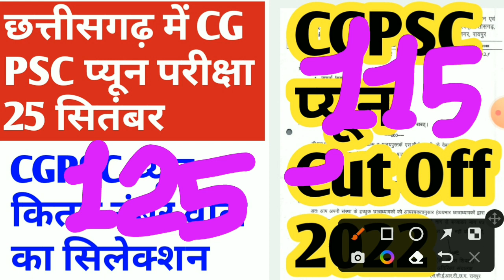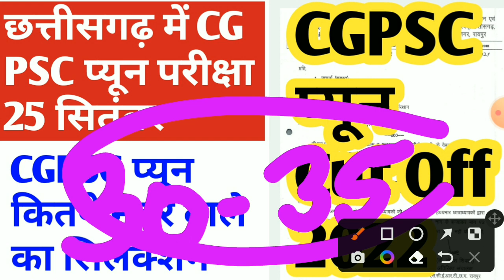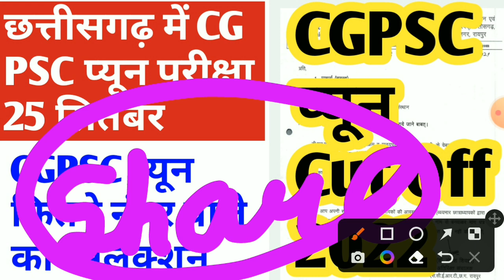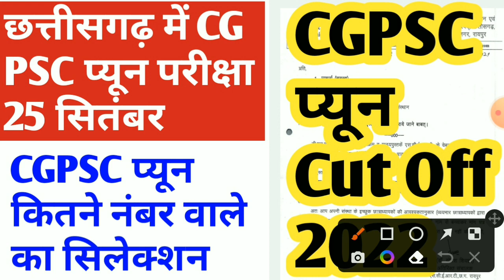cgpsc peon expected cut off || cgpsc peon cut off 2022 || cg vacancy 2022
iss video mein maine bataya hai cgpsc peon cut off 2022 ke baare mein